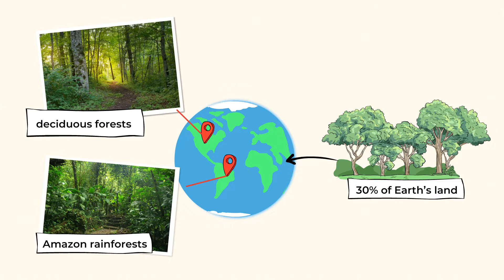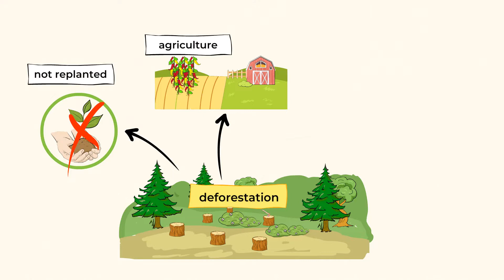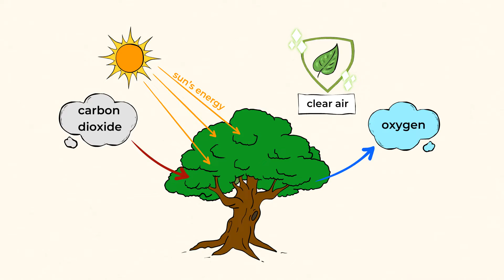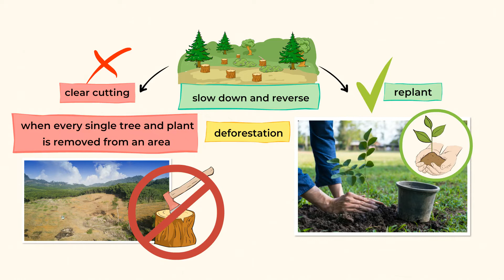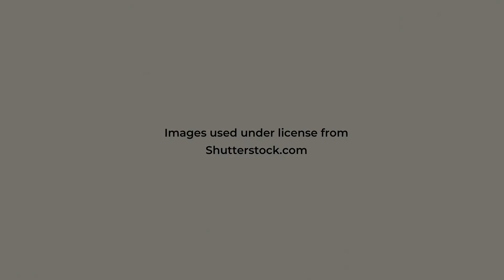The creation of thousand forests is in one acorn: our mighty Earth | MightyOwl Science | 5th Grade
Have you ever taken a hike through a forest?  The forest is not only beautiful and peaceful, but it is home to many different species of plants and animals.  Find out how we can work to preserve these precious ecosystems.

Key terms: deforestation, agriculture, species, clear cutting, extinction

Key takeaways:
- learn about deforestation and how it impacts our planet
- connect loss in biodiversity to loss of habitat
- learn about the negative effects of deforestation and ways we can slow down and even reverse the effects of deforestation

Aligned with Aligned with Next Generation Science Standards
Earth and Human Activity
5-ESS3-1: Obtain and combine information about ways individual communities use science ideas to protect the Earth’s resources and environment.